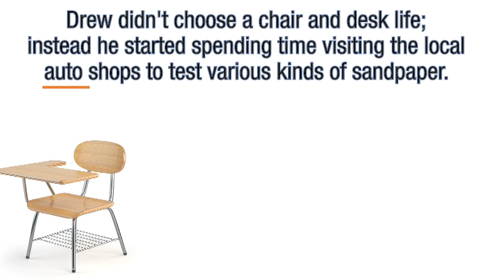Watch the inspirational story of Scotch Masking Tape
Bringing you the story of how Richard Drew's mere passion for experimentation and innovation led to the invention of the first masking tape in 1925.